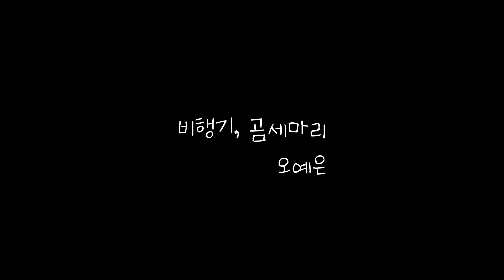[릴레이콘서트 피아노] 비행기, 곰세마리 _오예은